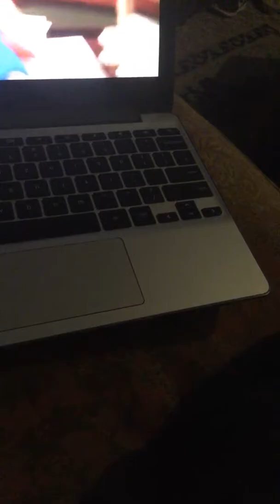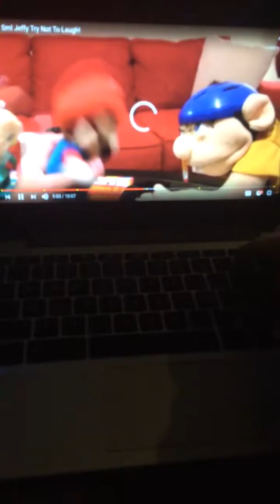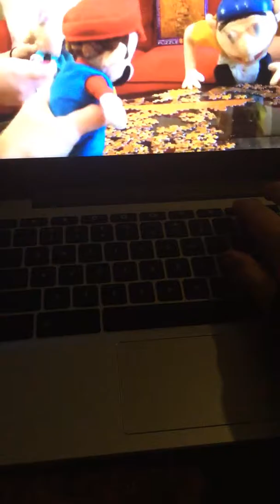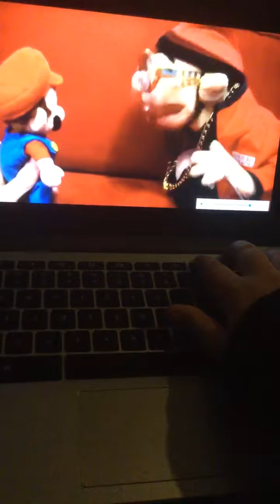Reacting to SML try not to laugh ep. 2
Btw special shoutout to SML!!😊